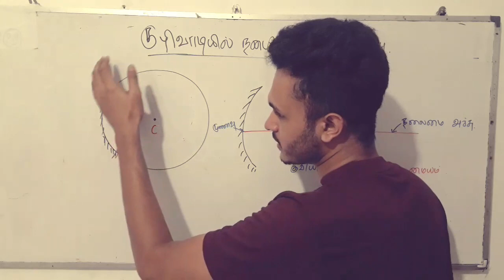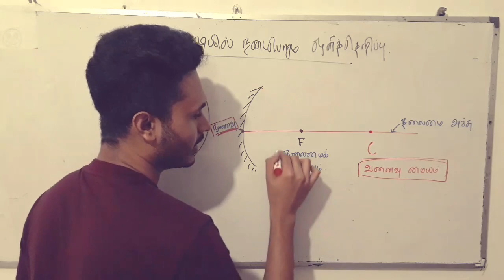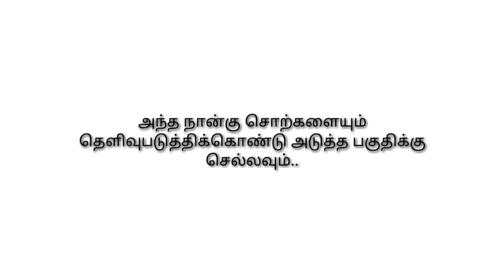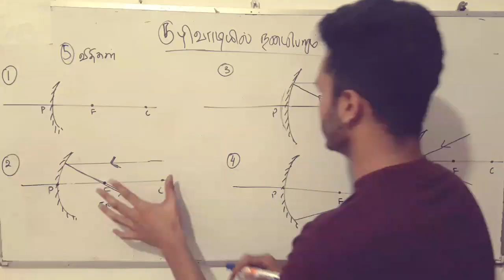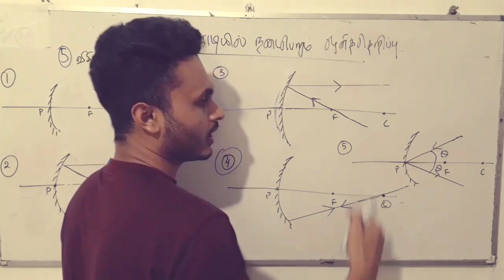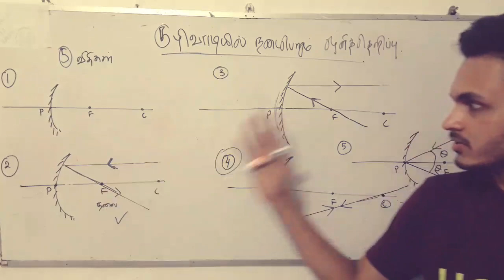Reflection by concave mirrors in Tamil।Physics।O/L syllabus।Imthadh Ansar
Imthadh_Ansar
Hi guys!Science will become easy  if you understand the basic concepts.And it may become very interesting subject if you learn deep things to know the wonders of the creator of this beautiful world. This is a Channel provides O/L science lessons for grade 10 and Grade 11 Students in Tamil for Sri Lankan Syllabus..
Join My whatsapp Broadcasting to do more questions and explanation.
Or join my whatsapp group.

SciencewithImthadh Grade11 AnimalTissues Grade10

Additional Tags
ScienceLessonsInTamil SriLankan SyllabusScienceInTamil scienceinTamil
ScienceOrdinaryLevel ScienceForGrade10and11 Science
SciencewithImthadh Grade11Science Grade10Science Grade10ScienceInTamil
Grade11ScienceInTamil OrdinaryLevelScienceInTamil Science
HowToLearnScience HowToStudyScience EasyWaytostudyScience physics Maths  Biology Chemistry BioScience
©️ Copyrights Imthadh Ansar